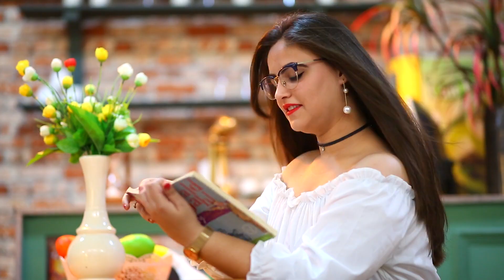2018 BEST VIDEO ANKUR & MAHIMA PRE WEDDING SONGS